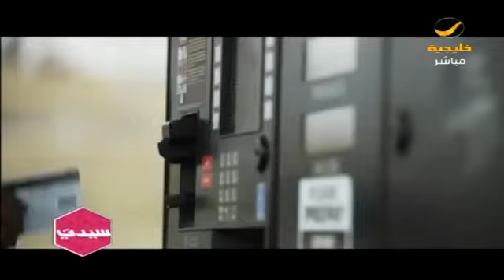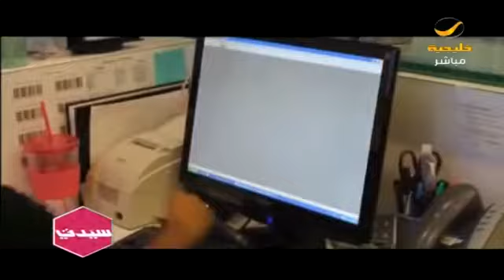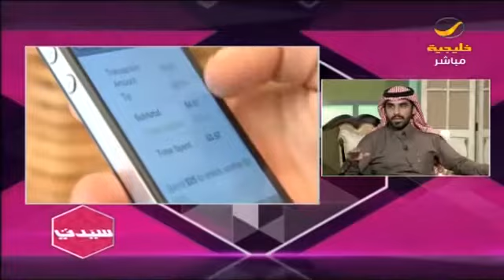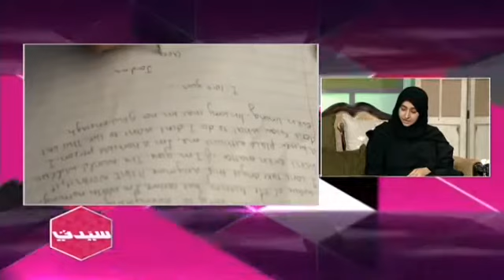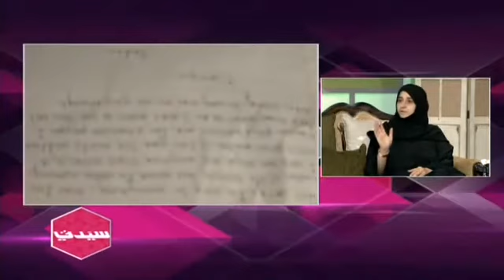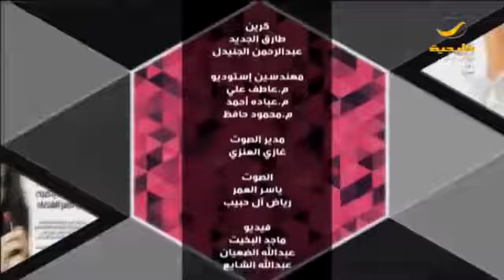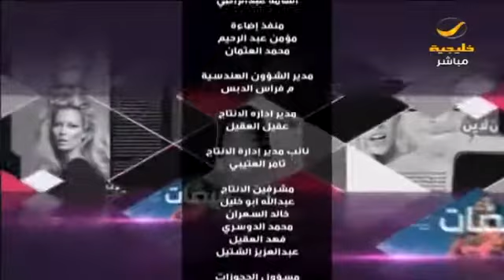سيدتي حلقة 16 فبراير 2017